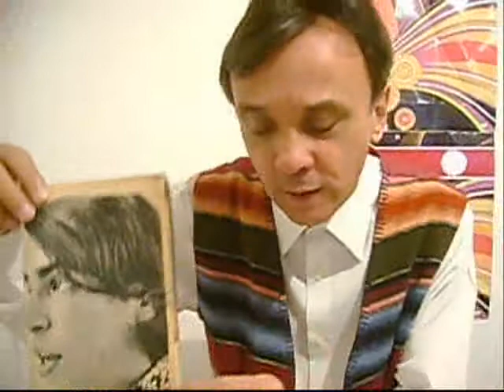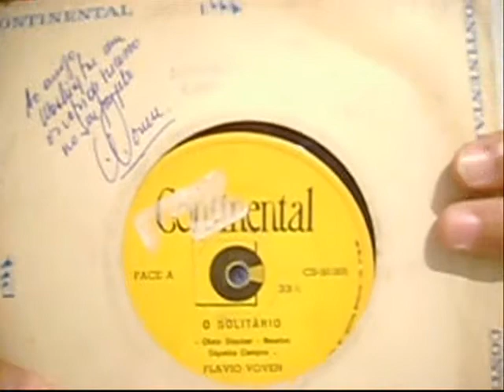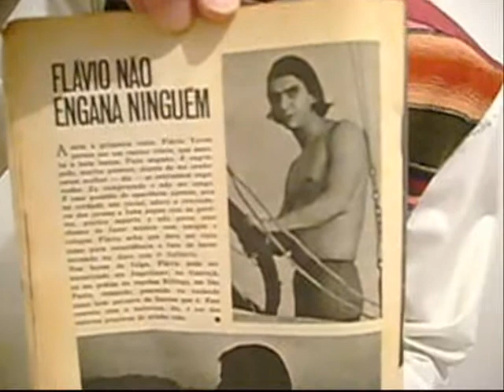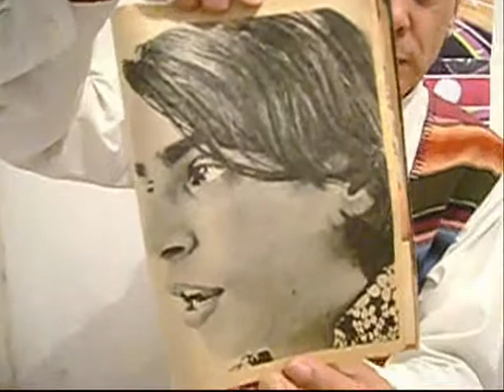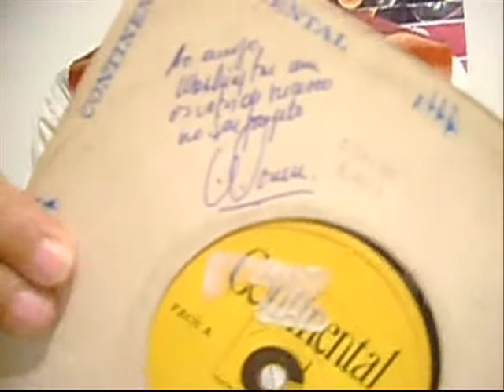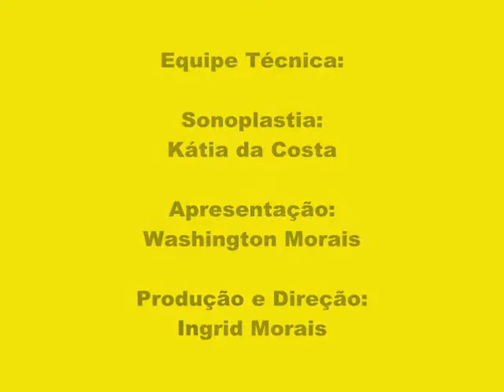Flávio Voven - Jovem Guarda - Programa 35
Washington Morais, pesquisador da Jovem Guarda, apresenta parte de seu acervo para o público em geral.